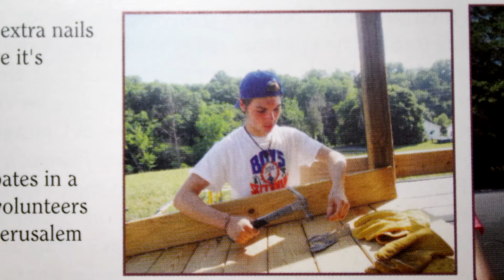Conversations in Gratitude: Campus Ministry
Featuring campus ministers Mike Gregg and Johnny Miller '15.